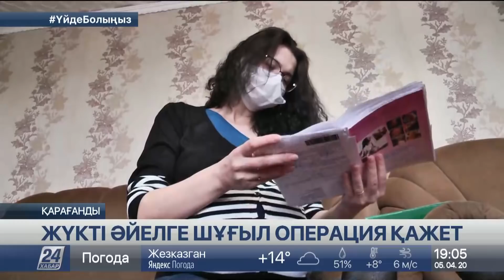Коронавирус қарағандылық келіншектің құрсағындағы егіз нәрестеге қауіп төндіріп тұр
2 апта ішінде Екатеринбургтегі ана мен баланы қорғау ғылыми-зерттеу институтына бармаса, босануы қиын болады, деп хабарлайды «Хабар 24».